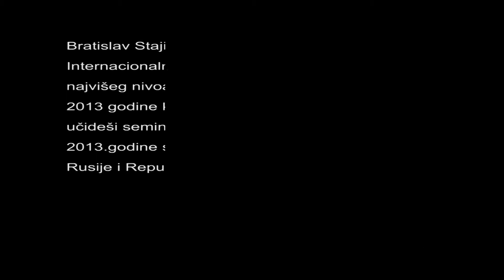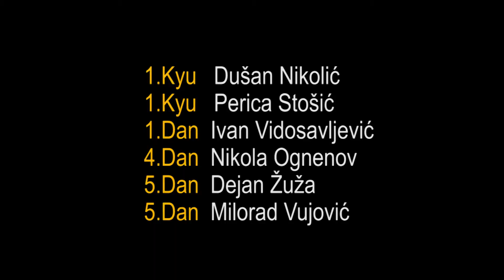Aikido seminar:Praktična primena aikido principa | Polaganje za visoke pojaseve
Bratislav Stajić je uspešno održao seminar Internacionalne aikido akademije i polaganje najvišeg nivoa u Beogradu kao finalni događaj Internacionalnog učideši seminara, koji se održao 12-19. Januara 2013.g. sa učesnicima iz Srbije, Kazahstana, Rusije i Republike Srpske.